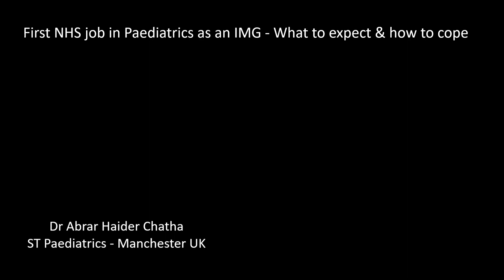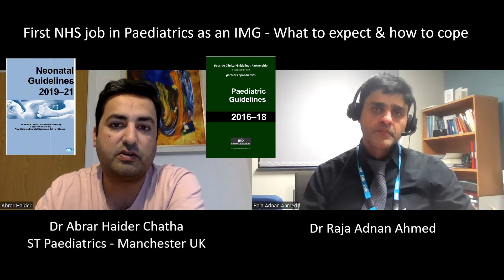First NHS job in Paediatrics as an IMG - What to Expect & How to Cope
How to cope with the First Paediatrics job in the NHS.

Many IMG junior doctors start their first job in the Paediatrics department and may find the department work different from what they have experienced in their home countries.

Dr Abrar is an ST doctor in Paediatrics and currently working in Manchester.

In this video, he explained the basic structure of the Paediatrics department, the role of doctors and other staff, what to expect and some tips on how to manage a junior role in Paediatrics.